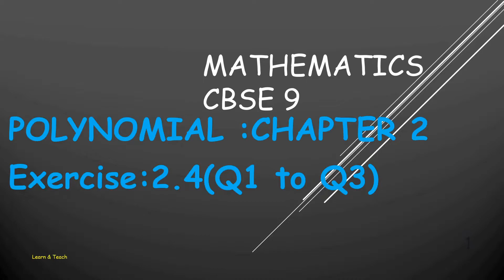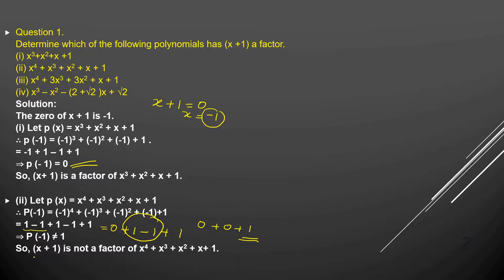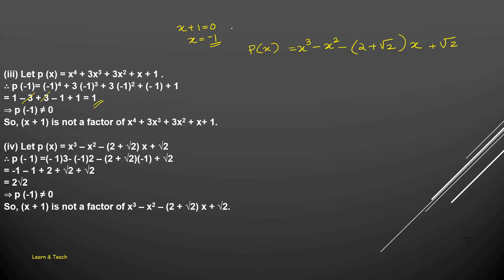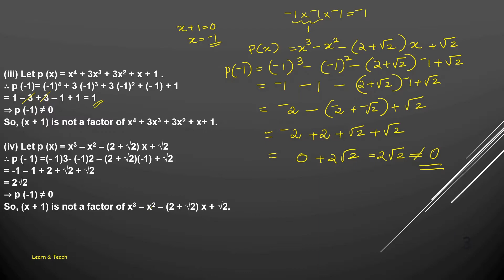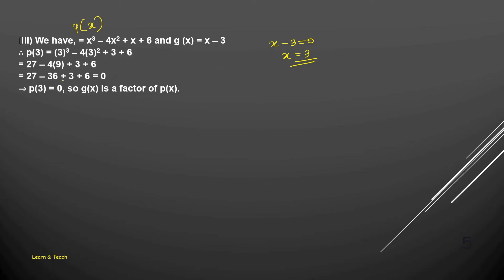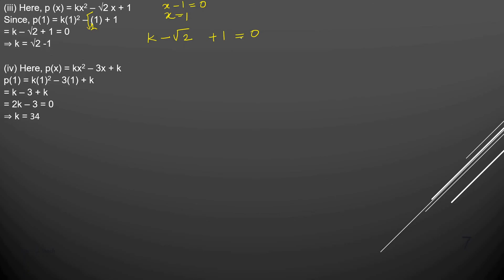CBSE Class 9:Polynomials Exercise 2.4(Q1 to Q3)